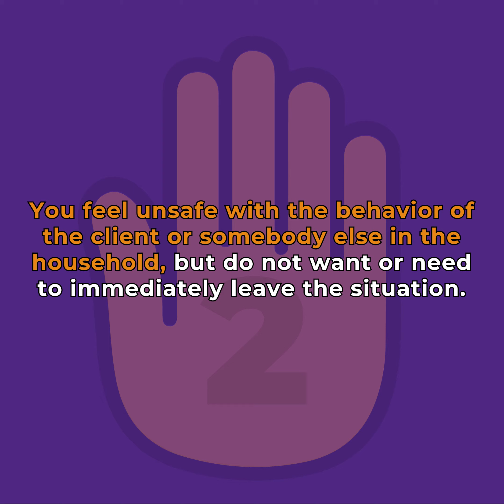HADit–Level 2 IP Guidance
HADit–Level 2 IP Guidance: feeling unsafe but don't want to leave the situation

Guidance for Washington Individual Providers who feel unsafe with the behavior of the client or somebody else in the household, but do not want or need to immediately leave the situation.

In September 2019, SEIU 775 launched our HADit campaign: the campaign to address harassment, abuse, and discrimination of caregivers and make the care environment safer for everyone. And in April 2020, thanks to hundreds of members from across the state advocating for a new law, Washington state Gov. Jay Inslee signed our landmark HADit legislation into law, which will protect caregivers and clients for years to come.

As IPs are transitioning to Consumer Direct (CDWA), if you are receiving a paycheck from Consumer Direct (CDWA), instead of calling your case manager, call the CDWA hotline: . If you are still receiving a paycheck from IPOne, you should still call your case manager.